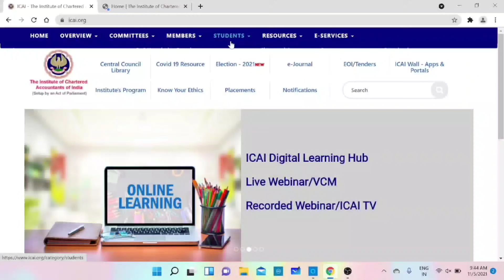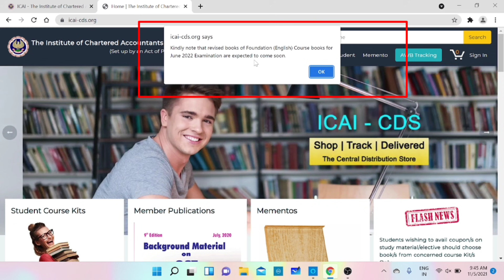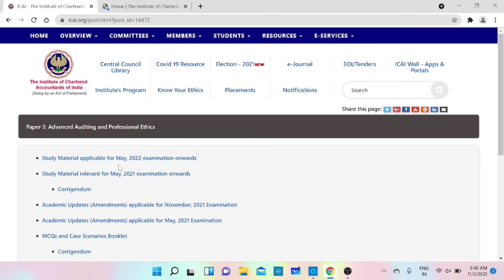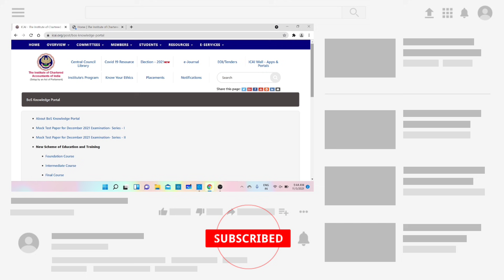ICAI Important Announcement | 5Th November 2021 | CA Exams May & Nov2022 | Foundation, Inter & Final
Do you think you have the thing to excel May'22 Exams? Yes you do. Learn from the best educators in India and make the most of your abilities. Presenting- Team Dominators for CA Intermediate Group 1 Aspirants.Comprehensive Batch starting from the 10th November.

1) ICAI Announcement
2) ICAI Important Announcement
3) ca foundation may 2022
4) ca foundation may 2022 new book
5) ca intermediate may 2022 new book
6) ca final may 2022 new book
7) ca intermediate may 2022
8) ca final may 2022

UPDATE
ANNOUNCEMENT
NOTIFICATION

Electronic products 🔥
My mic 🎤 👇🏼
My tripod 👇🏼
My new phone 📱👇🏼
My new laptop 👇🏼
Best laptop under 30k 👇🏼
Best calculator for CA Student 👇🏼